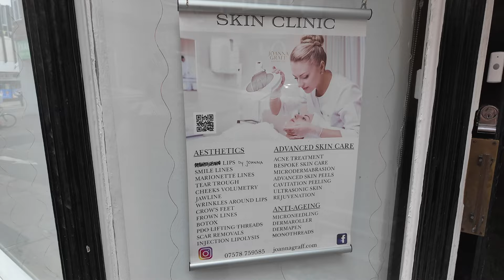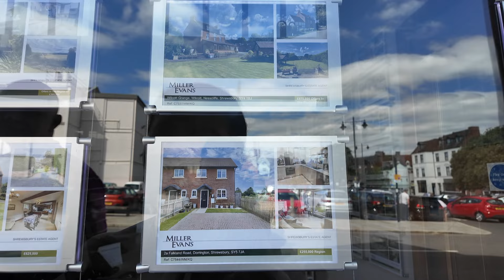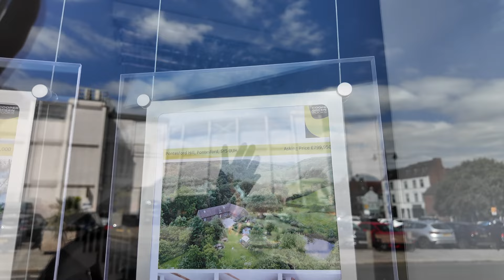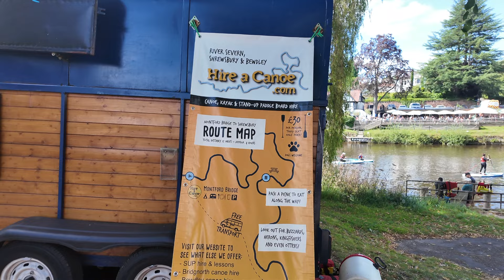CZY POTRAFIĘ STARZEĆ SIĘ Z GODNOŚCIA?NIE DZIĘKUJEMY ❤️